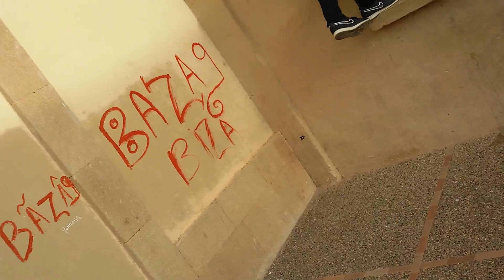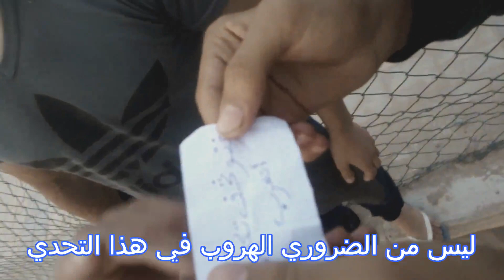تحديات مغامرة مع الاصدقاء